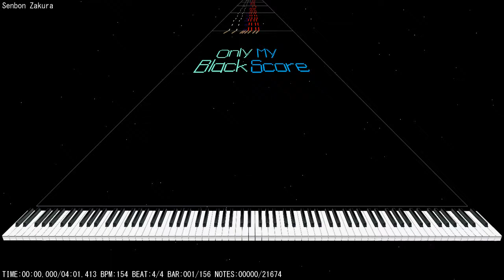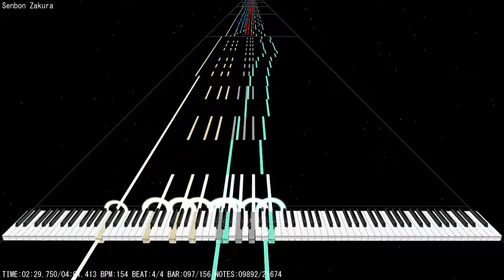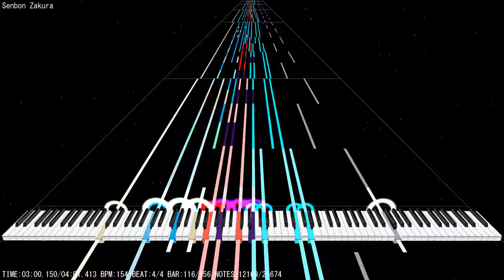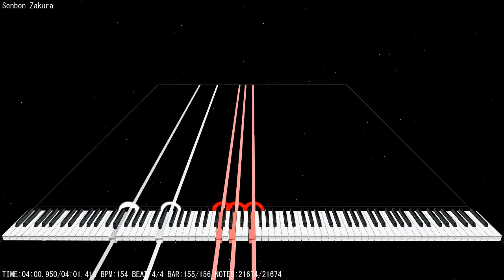[Mini-Black MIDI] Hatsune Miku - Senbonzakura | Only My Black Score | 21.6k Notes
The 4th video of the Mini-Black MIDIs by Only My Black Score from a Hatsune Miku song, Senbonzakura

There is only 1 Black MIDI in the list for upload this week, and this time I uploaded a really liked song for all. The only thing like in a 'surprise' form was the final note-art. I really loved it :3

I really liked this so much, this is the 2nd Black MIDI I found very well crafted of Senbonzakura along with Tikronix's one, but in other side it's so good this MIDI, great job OMBS! :3

Curious fact: Video size is 446.31 and it has a coincidence with Tikronix's Black MIDI notes, that are 446k (?

Original Author: Only My Black Score
Original video:

Technical Information

MIDI Filename:【黑乐谱】千本桜

Program: MIDITrail 1.2.2 Yossiepon
Video size: 446.31 MB
MIDI Synth: Keppy's Synthesizer 4.5.0.2
Soundfont: Kryo Keys Concert Grand II (Warm preset)
Recorder: oCam @ 60 fps | 720p